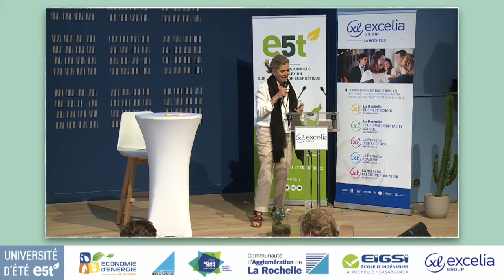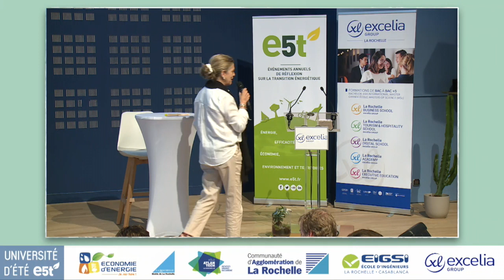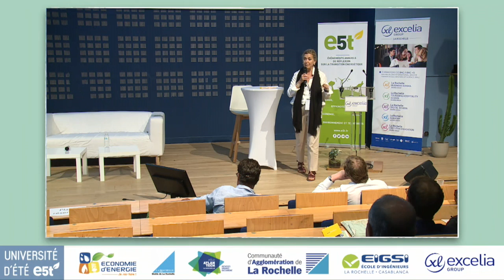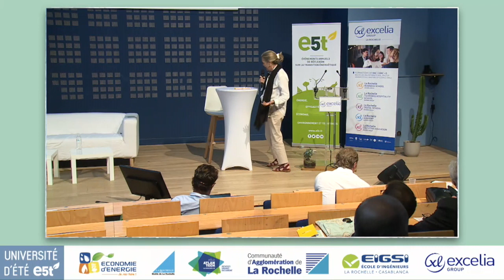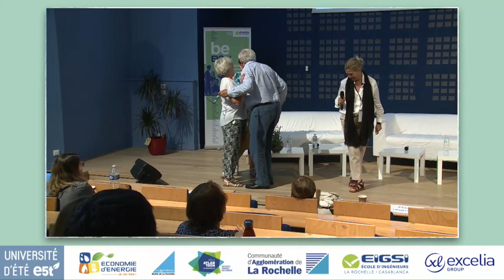49 0929 Myriam MAESTRONI Conclusion UnivE5t